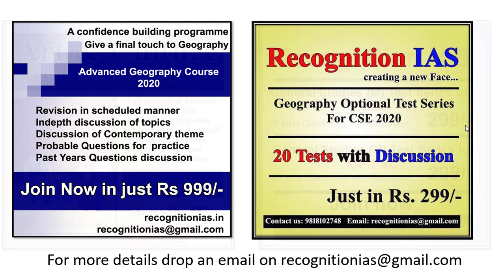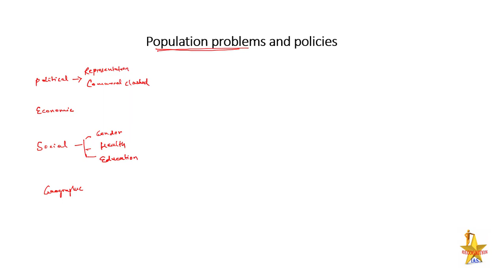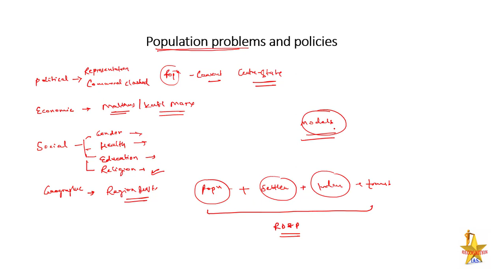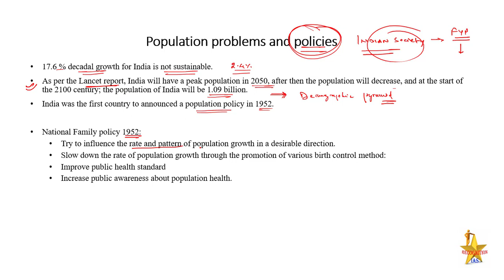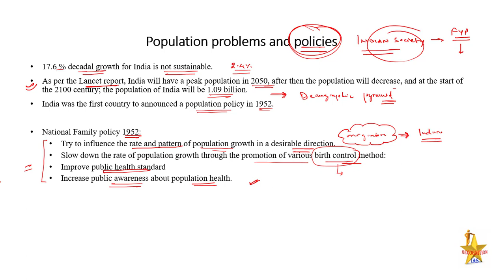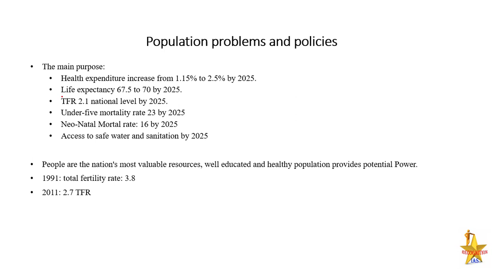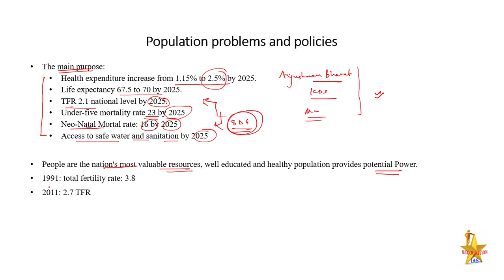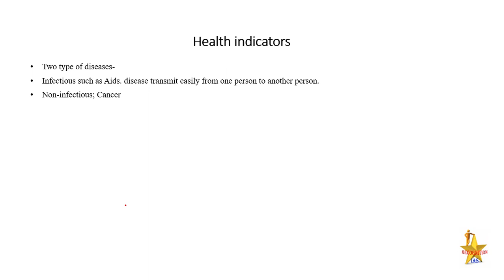Geographical Optional Lecture Series(L104): Paper2- Population Geography: Cultural Setting